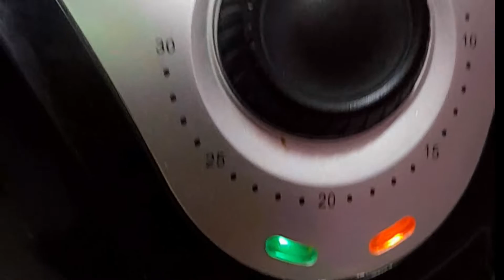PIZZA 🍕 RECIPE HOME MADE PIZZA tawapizza AIRFRYER PIZZA RECIPE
PIZZA 🍕 RECIPE HOME MADE PIZZA tawapizza AIRFRYER PIZZA RECIPE#ADCOOKING VIDEO pizza recipehow to make pizzapizza without ovenhow to make pizza dougheasy pizza recipehomemade pizza recipehow to make pizza at homebest pizza recipepizza dough recipehomemade pizza dougheasy pizza doughpizza crustbest pizza dough recipeeasy pizza dough recipeneapolitan pizzaneapolitan pizza doughpizza napoletanahow to make fresh pizza dough